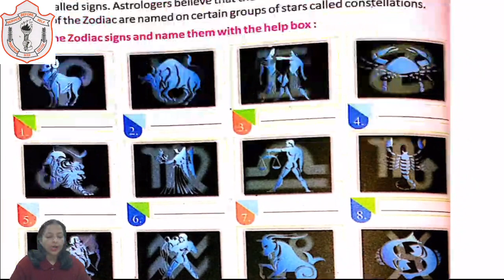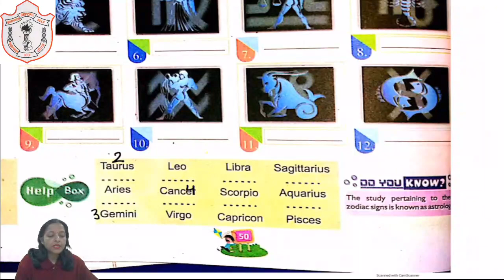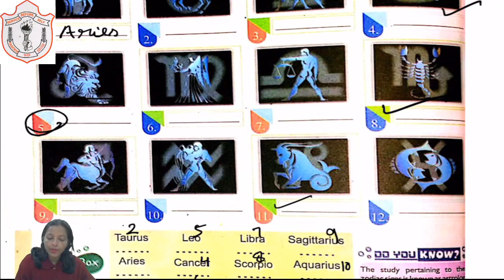CLASS 06 II G K II CHAPTER 46 II